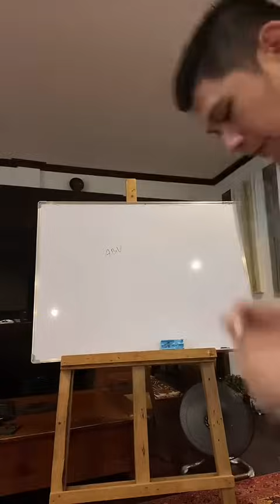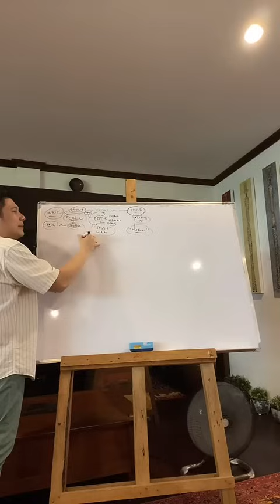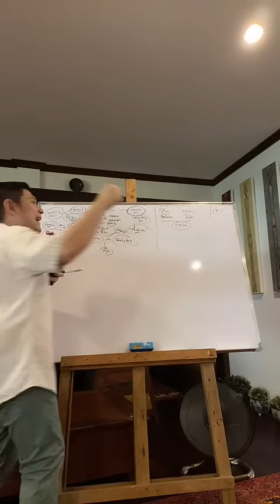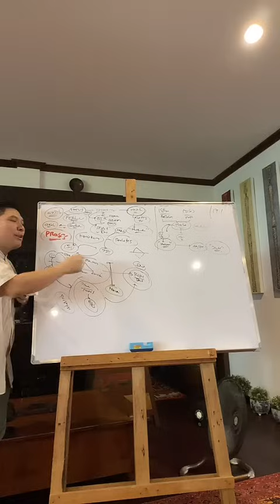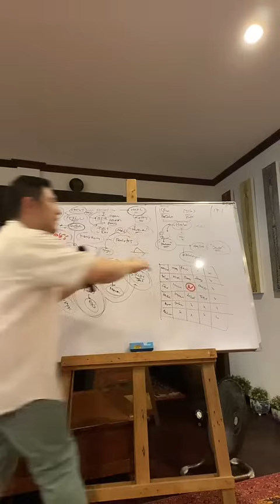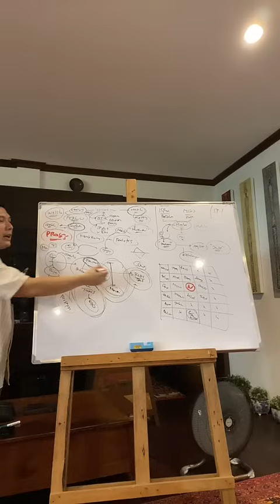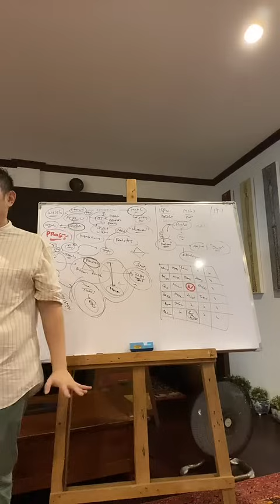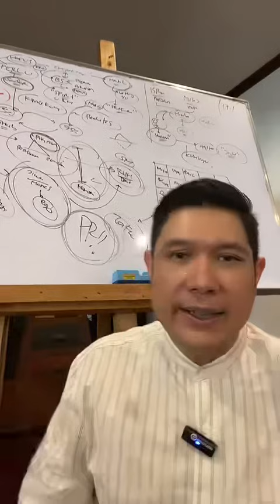Kemang Dalam 8 Feb 24 : Mind and Awareness